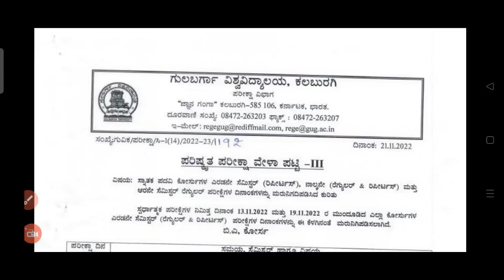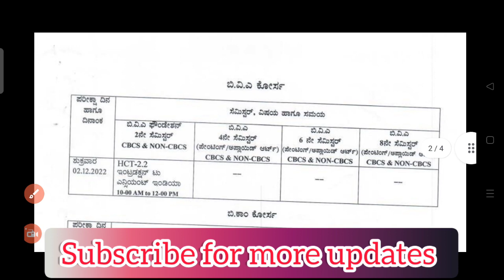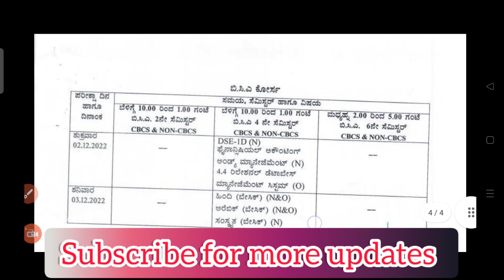Degree Exams New time table/Latest circular/Gulbarga University.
Revised Degree exams time table/Latest circular/Gulbarga University.

PG Admission Notification Gulbarga University/MA,Msc,Mcom,LLM,M.Ed etc